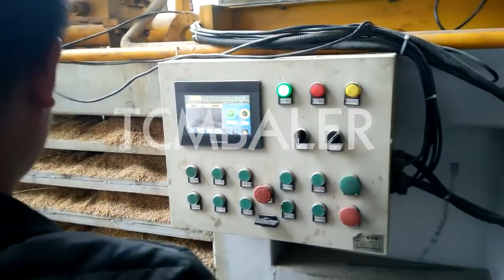How to compress coconut husk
Details of How to compress coconut husk, How to press coconut husk, How to compress rice husk,

TCM BALER TCMBALER is a professional How to compress coconut husk manufacturer and supplier in China for more than 20 years, and we can offer How to compress coconut husk for sale with a cheap wholsale factory price for our customers without any agent or dealers if you wanner buy our How to compress coconut husk.